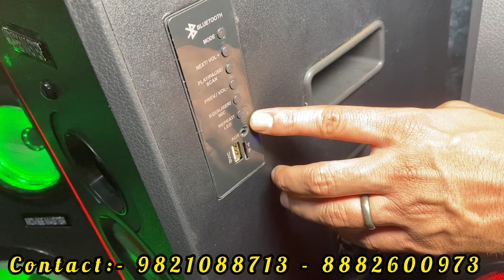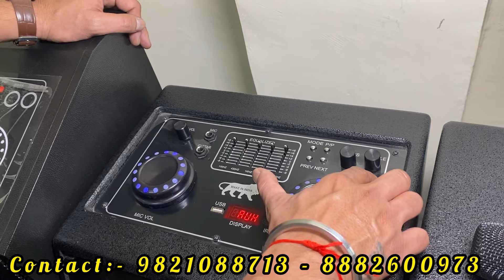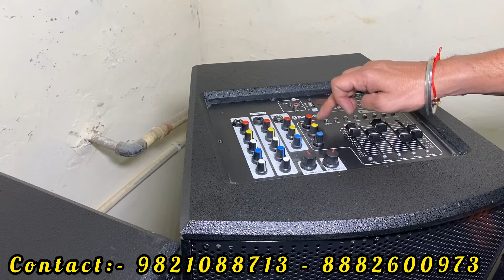Tower Speaker & Home Theatre System || EMI Available | 0% Down Payment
हमे Instagram पर Follow करें 👇
MOVIEE MASTER
Rz -7 Ravi nagar Ext. Gali no.1
Khayala near park hospital New Delhi 110018

cheapest jbl speakers
best cheap speaker
cheap speaker
cheapest bluetooth speakers
best cheap speaker 2022
cheapest bluetooth speaker
best cheap computer speakers
cheap speaker 2022
cheapest jbl bluetooth speaker
best speaker
speakers
best cheap bluetooth speaker
best cheap computer speakers 2023
best shower speaker
cheap bluetooth speaker
best budget speakers
speaker
best gaming speakers
best cheap bluetooth speaker 2022
best studio speakers
cheapest dj speaker market delhi
cheapest speakers market
cheapest speakers in delhi
cheapest speaker market
cheapest speaker in delhi
speaker market at cheapest bestspeakermarketindelhi
speakers market in delhi
cheapest market in delhi
cheapest bluetooth speakers in delhi
speaker market delhi
cheapest car speaker
delhi speaker market
cheapest tower speakers
best cheap tower speakers
cheapest speaker
cheapest tower speaker in delhi
cheapest speakers
cheapest tower speakers in delhi
cheapest dj speaker
cheapestdjspeaker
cheapest dj speakers
best tower speaker
cheapest jbl speakers
best dj tower speaker
cheapest dj tower
tower speaker
cheapest bluetooth speakers
speaker at cheapest price
cheapest trolley speaker
cheapest speakers online
soundsystem
sound system
best sound system
pune sound system
sound system setup
sinai sound system
mauli sound system
sound system set up
mixer sound system
setup a sound system
artikal sound system
system
goldstar sound system
sound system karnaval
my new hifi sound system
mauli sound system pune
how to setup sound system
how to set up a sound system
how to setup a sound system
pa system
sound system for band setup
sound
cheapesthometheatre
cheapest home theatre
cheapest home theatre market
cheapesthometheatremarket
home theater cheapest price
best 5 home theatre
cheap home theater
home theatre
hometheatre
home theatre sony
best home theatre shop
home theatre speaker setup
home theatre sound test